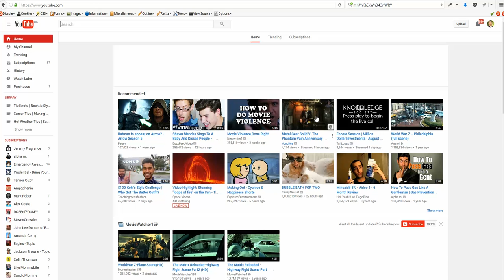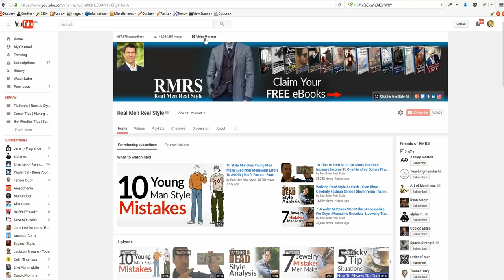YouTube - Can't Switch Between Accounts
If you are manager of multiple YouTube accounts and can't switch from one to another.